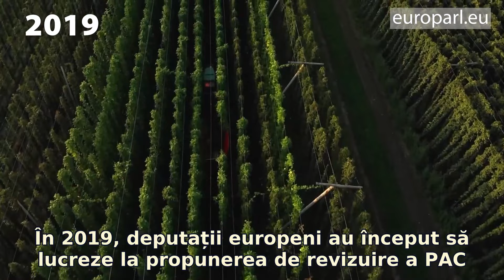Politica agricolă comună (PAC)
Politica agricolă comună (PAC) ♻️ a fost de-a lungul timpului una dintre politicile cheie 🔐 ale UE. ➡️ Politica agricolă este legată de 🟢 Pactul verde european și de Strategia de la fermă la consumator a Comisiei Europene, care urmăresc protejarea mediului și asigurarea unei hrane sănătoase pentru toți, garantând în același timp mijloacele de trai pentru fermieri.

➡️ De la susținerea fermierilor la protejarea mediului, politica agricolă a UE 🇪🇺 acoperă o gamă variată de obiective.
▶ Aflați cum este finanțată agricultura UE, istoria și viitorul acesteia.